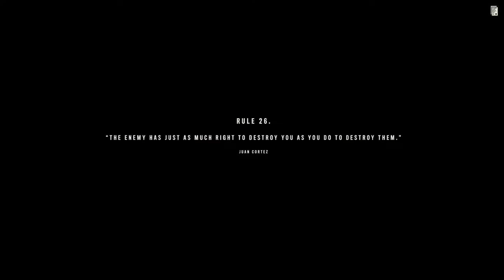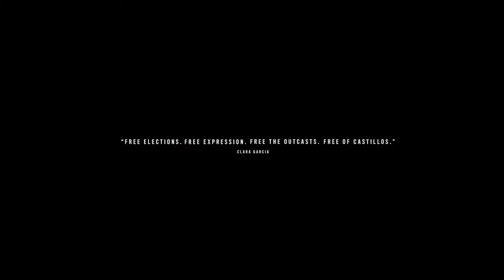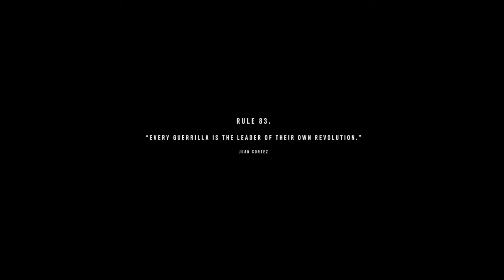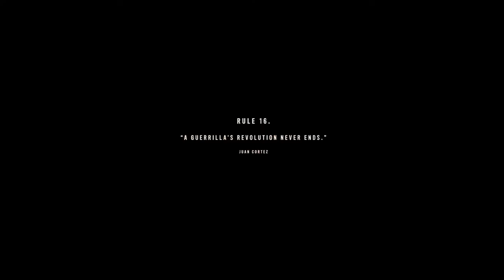FAR CRY 6 Walkthrough Part- 19 THE END (HINDI + ENGLISH)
Guys this is the last draft of the Far Cry 6 Game. Yes I have completed the story . You can check my previous videos in my videos list.

You guessed it right I am going for God Of War in the Hardest difficulty next. A fan of Game Breaker God actually challenged me to do so.